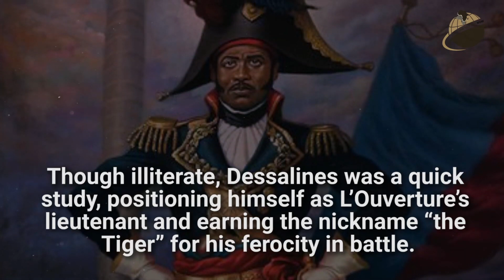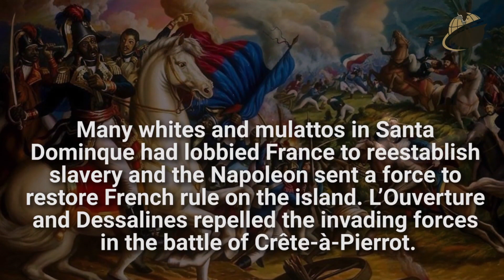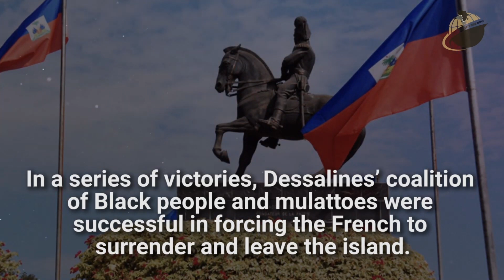Jean-Jacques Dessalines (Haiti)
BlackFacts.com breaks new ground with a Video Series on "Caribbean Revolutionaries". This series tells the often untold stories of the significant figures of the Caribbean Islands that pushed the boundaries for freedom and changed the landscape of the Caribbean as we know it.

This installment tells the story and the achievements of: JEAN-JACQUES DESSALINES (Haiti)